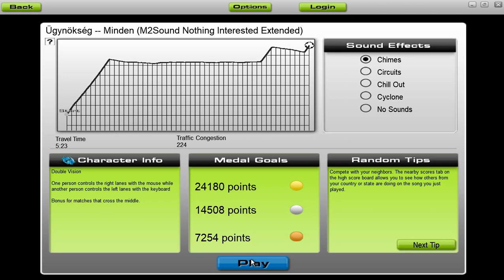[Audiosurf] Ügynökség - Minden (M2Sound Nothing Interested Extended) [by Roothouse Gaming]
Audiosurf - Ügynökség - Minden (M2Sound Nothing Interested Extended) [Remix és most Vol 2. (album - 2017)]